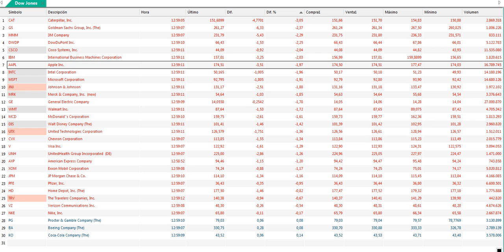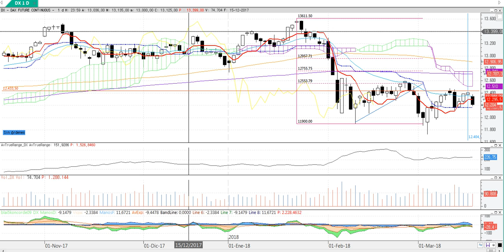Resumen de mercados y bolsas en 90 segundos por Cárpatos Serenitymarkets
Resumen de mercados y bolsas en 90 segundos por Cárpatos  Serenitymarkets.com